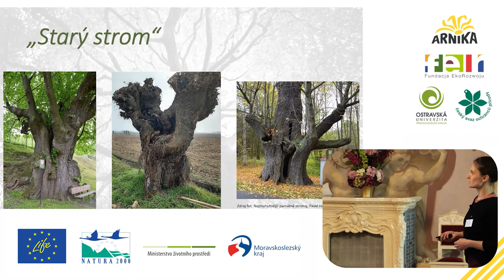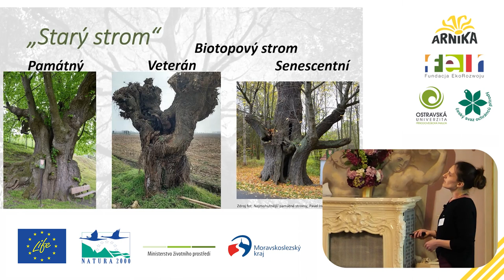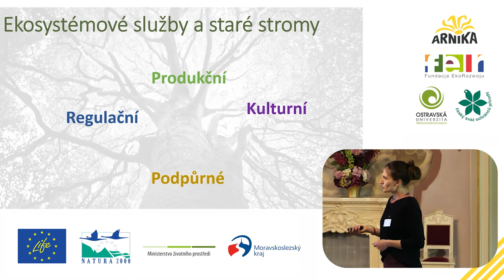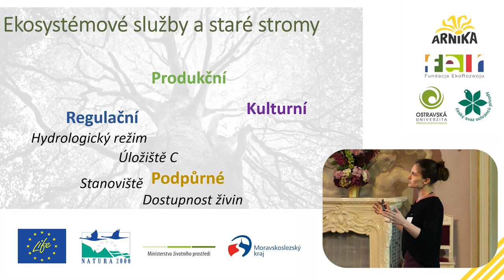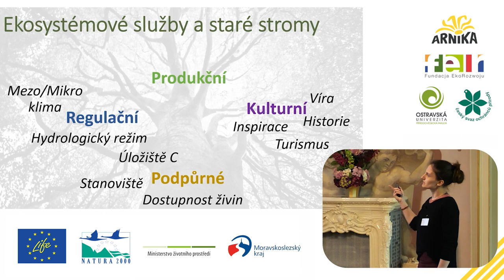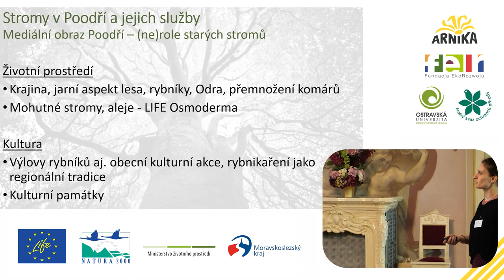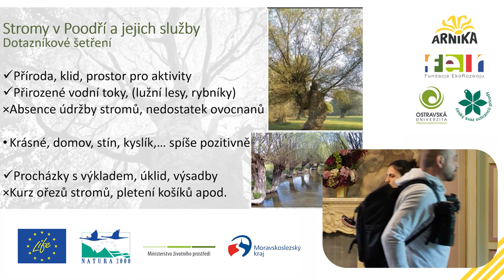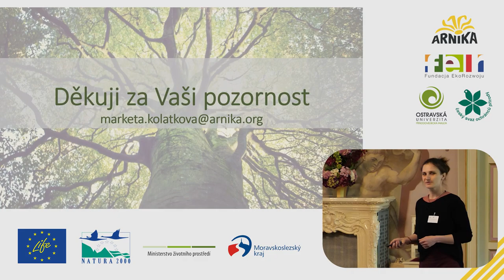Seminář V Poodří to žije: Bc. Markéta Kolatková - Stromy v Poodří a jejich služby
Pátý příspěvek Semináře V Poodří to žije.  Všechny příspěvky naleznete v playlistu "Seminář V Poodří to žije".